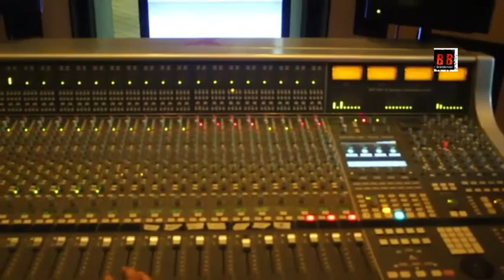Javed Ali COVER The First Music Album Recording Director Madhumay Sharma, Gaurav Singh